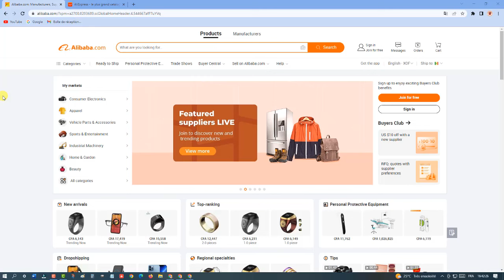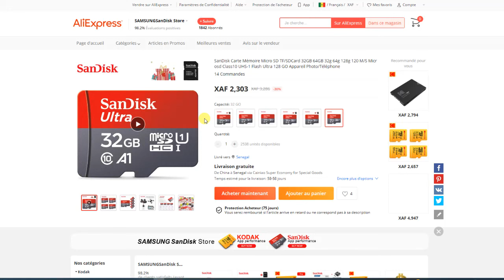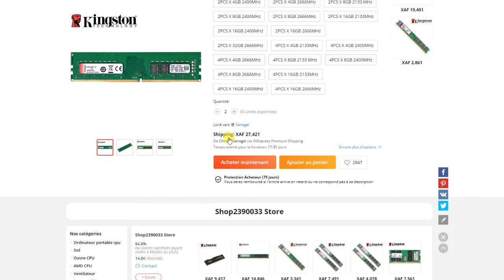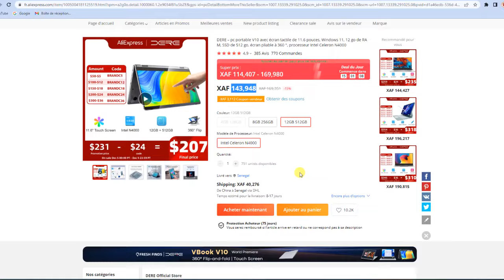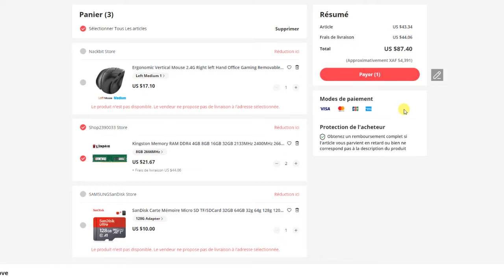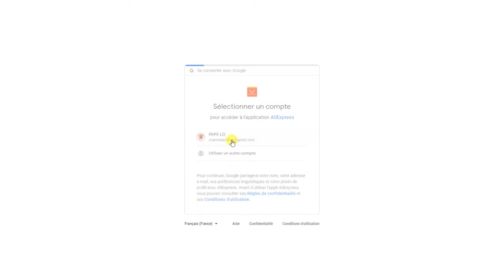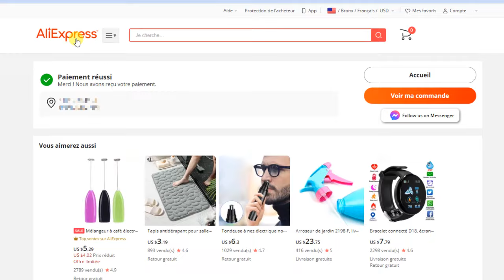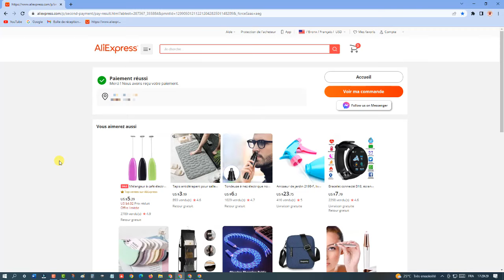Comment Acheter sur Alibaba et Aliexpress au Sénégal [ En Wolof ]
transitaire chine sénégal,
alibaba business,
Alibaba comment ça marche,
Alibaba en wolof,
D' autres vidéos du même thème:
Acheter sur AliExpress / Alibaba et gagner de l'argent
Comment Gagner De l'Argent Avec Alibaba en 2023 ? (3000€ / Mois)
Produit Alibaba de 0.35$ pour Gagner 4100$ #007
Comment devenir Millionaire ave Alibaba 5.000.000 Par 2 mois
ACHETER SUR ALIBABA DEPUIS L'AFRIQUE DE A a Z: ACHAT
Comment Payer sur Alibaba ( explication détaillée en wolof)